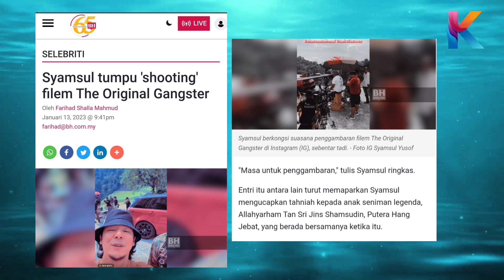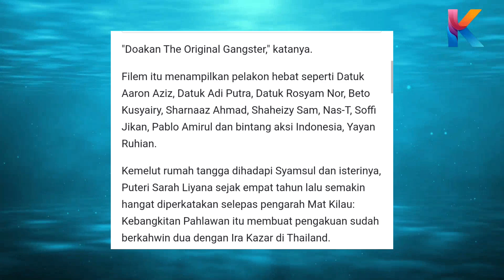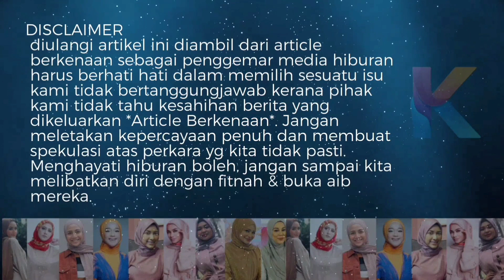Sabar Sarah! Syamsul Tenang! Tumpu Shooting The Original Gangster! Sekali Ini Berlaku